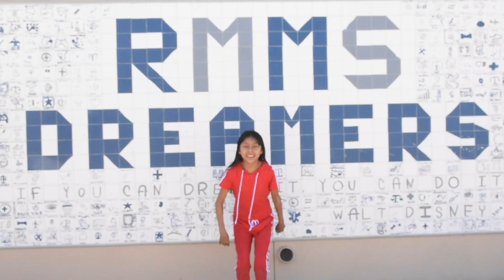We are Rancho Minerva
Rancho Minerva Middle School: Back to School 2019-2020